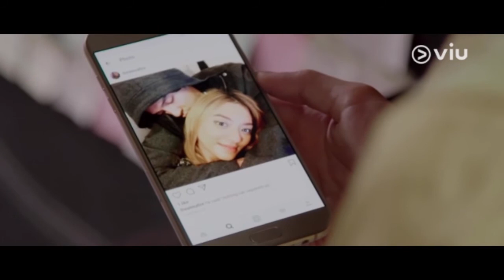SWITCH Eps 7, Alexa endorse Emma - Starring Morgan Oey, Tatyana Akman, Karina Salim.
Tonton SWITCH, episode baru tiap hari kamis! Hanya di Viu, klik